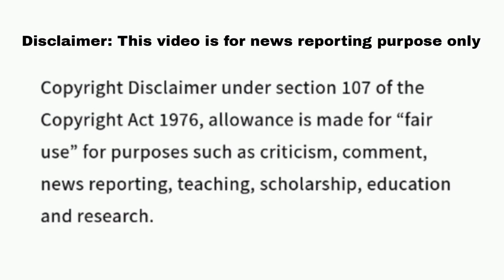Johny Safi Wheel Of Fortune